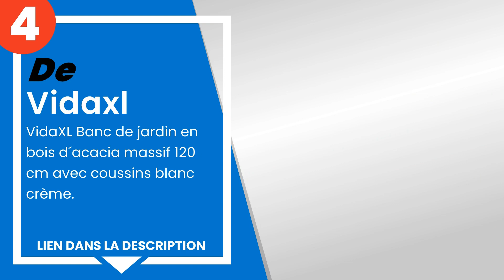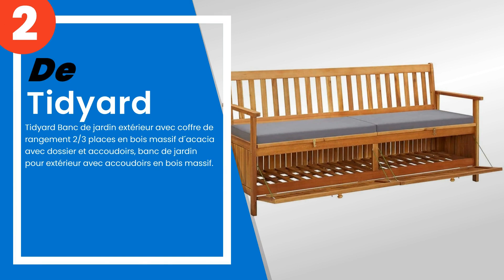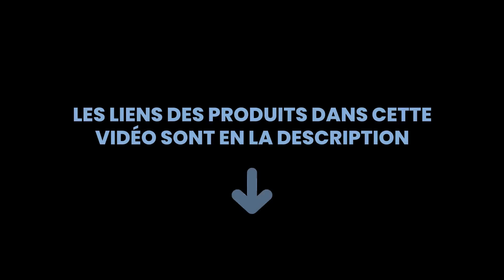Les 4 meilleurs bancs de jardin en bois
1) Deuba - Banc de jardin en... »
2) Tidyard Banc de jardin ex... »
3) Banc de jardin Ma... »
4) DEUBA
5) VidaXL Banc de jardin en ... »

✋ Voici les 4 meilleurs bancs de jardin en bois, disponibles sur le marché.

00:00 - Introduction
00:08 - 4) VidaXL Banc de jardin en bois d´acacia massif 120 cm avec co...
00:44 - 3) DEUBA | Banc de jardin ”Marlboro” - en bois dur d´Eucalyptus...
01:14 - 2) Tidyard Banc de jardin extérieur avec coffre de rangement 2/...
01:46 - 1) Deuba - Banc de jardin en bois d´eucalyptus certifié FSC® 15...